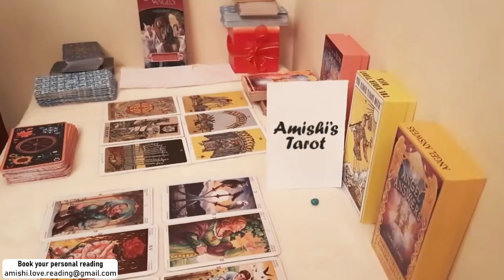Virgo Tarot LOVE Reading December 2021 They Will Comeback With an Offer !